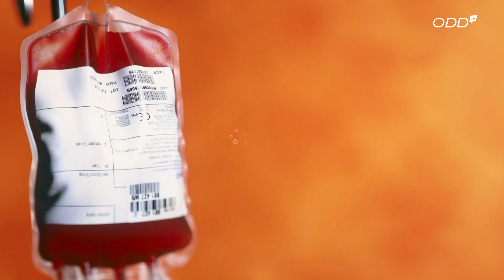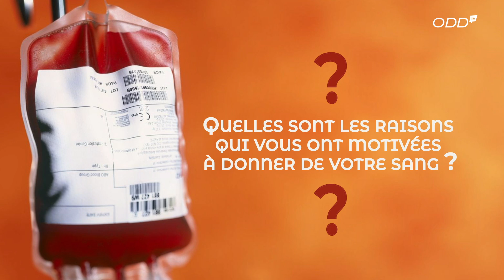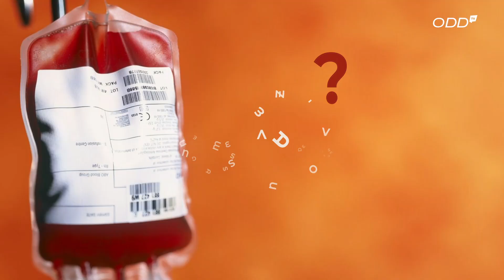Journée internationale des donneurs de sang : Pour un Bénin sans pénurie de poche de sang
Au Bénin, toutes les 3 minutes, une poche de sang est demandée. Ces demandes sont majoritairement formulées au profit des enfants (51,42%) et des femmes (30,81%) selon l’Agence Nationale pour la Transfusion Sanguine (ANTS).
La journée internationale des donneurs de sang célébrée chaque 14 juin est dédiée à célébrer et remercier les donneurs de sang volontaires, bénévoles, du geste salvateur qu’ils font en donnant leur sang.
L’association 1000PourSang international lutte pour qu’il y ait une Afrique en générale et un Bénin en particulier sans pénurie de poche de sang pour sauver des vies.
Quelques-uns de leurs membres s'expriment par rapport à ce geste salvateur au micro de Bellerose Langanfin .